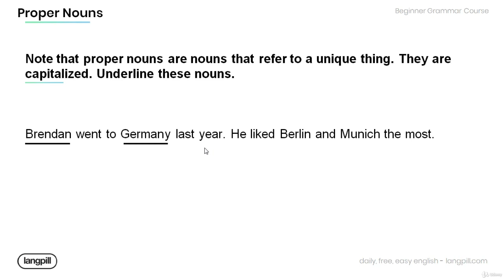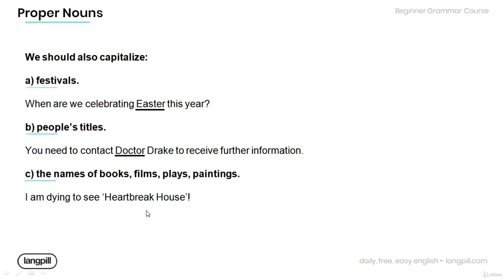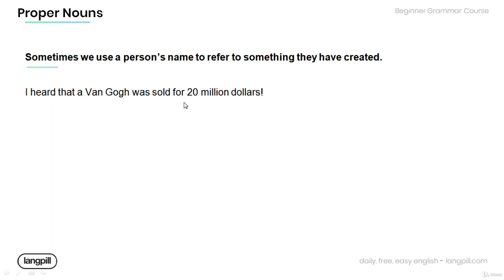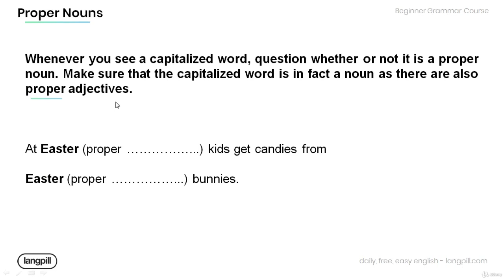6 2 Proper Nouns Guided Practice